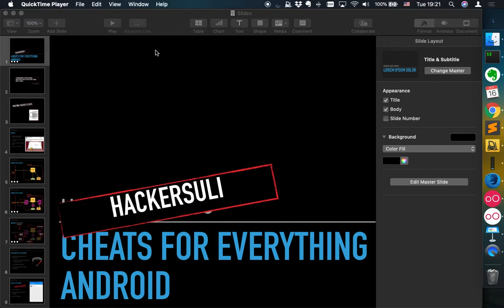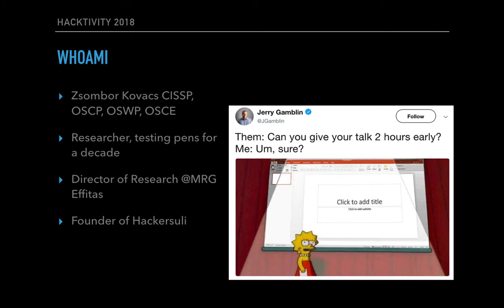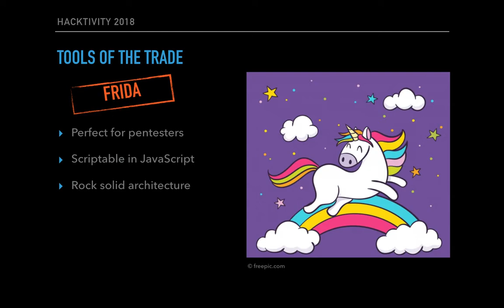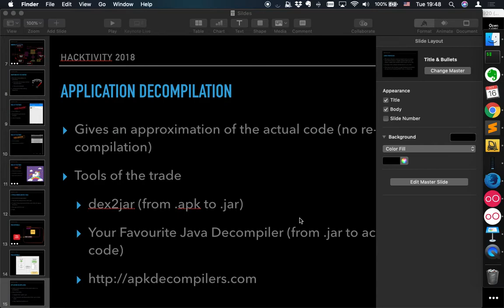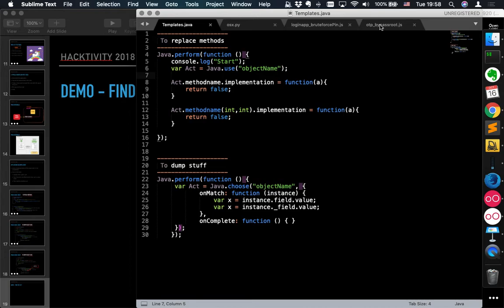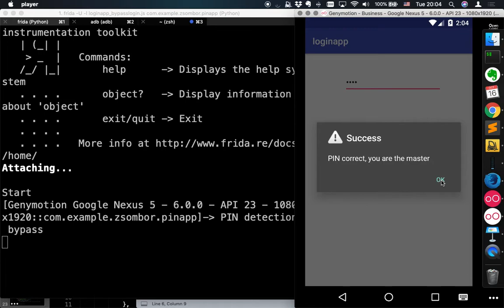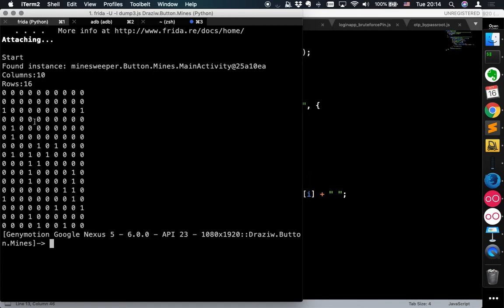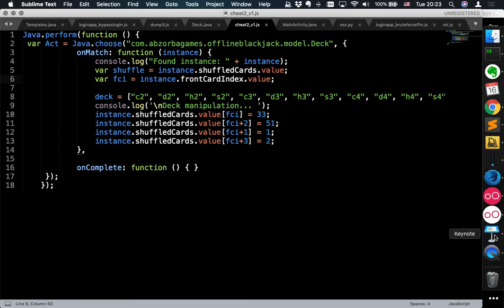[Hackersuli][Hun]Frida es Android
2018. oktober 16. @BalaBit, a Hackersuli Meetup októberi felvétele.